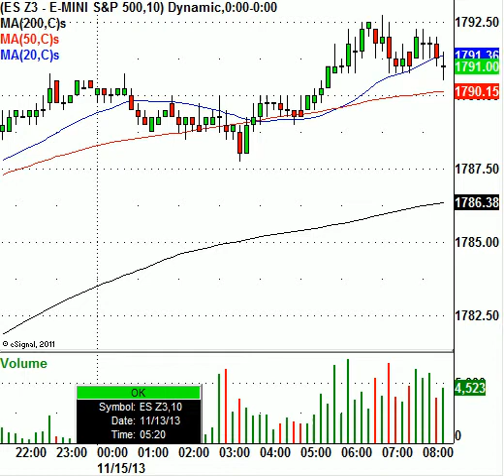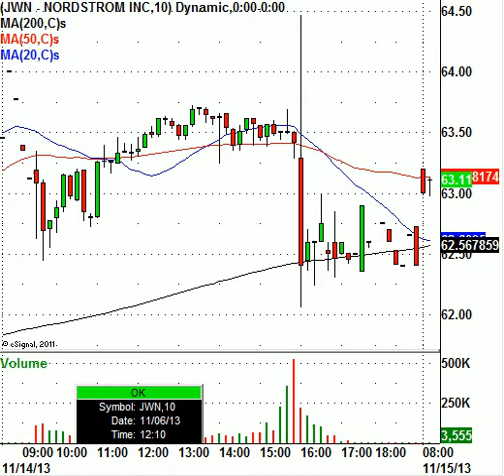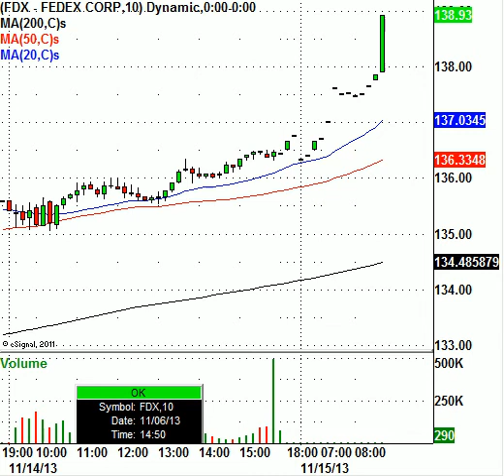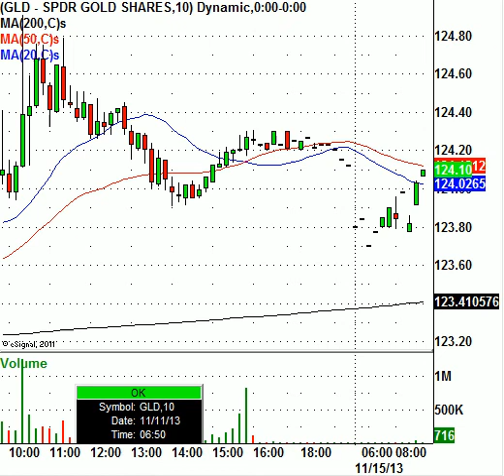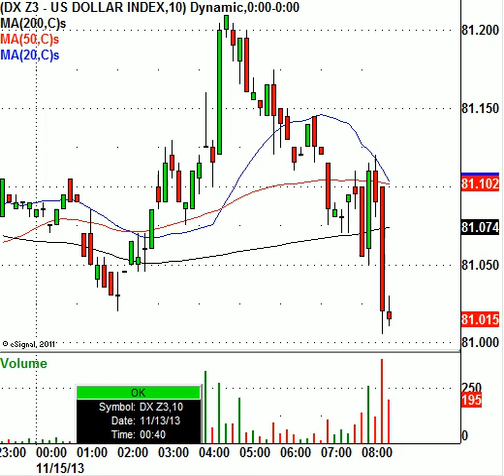AMAT, JWN, FDX, and More In Play Today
This morning, the S&P 500 Index e-mini futures (ES-Z3) are trading higher by 3.25 points to 1791.00 per contract. Traders and investors continue to bid the market higher before the opening bell. There are a lot of stocks that will be in play today after reporting earnings. Leading stocks such as Nordstrom Inc. (NYSE:JWN), and Applied Materials, Inc. (NASDAQ:AMAT) are two stocks that will both be volatile today after reporting earnings.